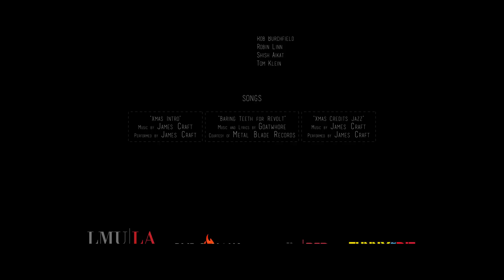CGI 3D Animated Shorts : The Night the Moon Fell" - by John Bashyam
Enjoy this CGI 3D short animated short film about a curious boy...Created by the talented John Bashyam!

John  spent a year locked in his room making this film during his senior year of college. Several friends helped with various things such as concept art and modelling throughout the process. All of his teachers, especially Justin and Tom (mentioned in the credits below), mentored along the way. The film won Best Animation & The Golden Lion awards during my schools award ceremony at Paramount. It went on to premiere at Raindance in London and Cinequest in San Jose. Funny or Die also gave it a release online, which got around 100k views in a few days. I now work doing visual effects for movies, commercials, and VR, but try to direct and tell stories whenever possible in his free time.

Credits:

Original Music. James Craft
Sound Design. Taylor Blaine
Timmy"s Mom. Anisha Karur
Additional Animation. Hunter Gibson
Concept Art. Julia VanderPoel
Character Concepts. Julian Kay
Additional Textures. Julia VanderPoel, Andre Soschinski
Bedroom Wallpaper Art... Sera Holland
Bedroom Poster Art. Benjamin Garner, Moustafa Khamis
Additional Models. Andre Soschinski, Giancarlo Vollucci, videocopilot.net, turbosquid.com, evermotion.com
End Metal Song. Baring Teeth for Revolt by Goatwhore